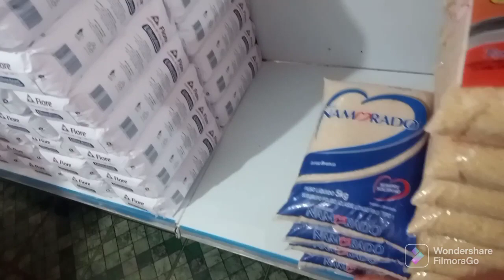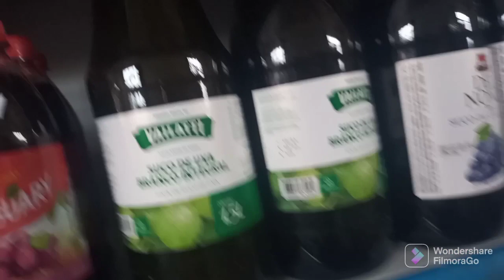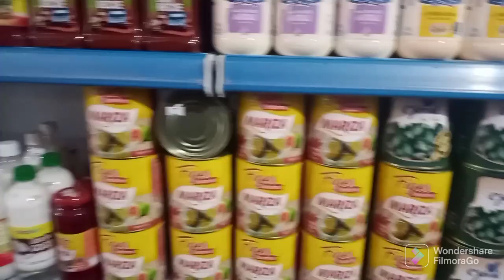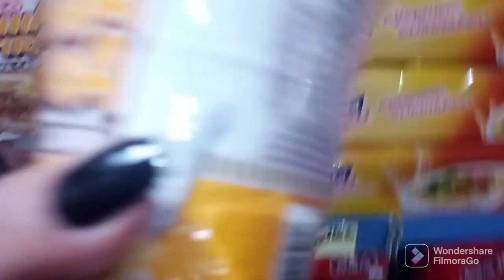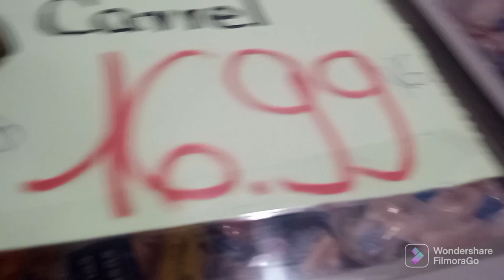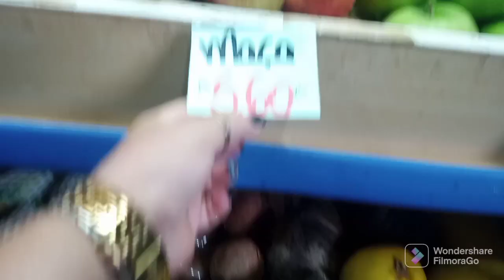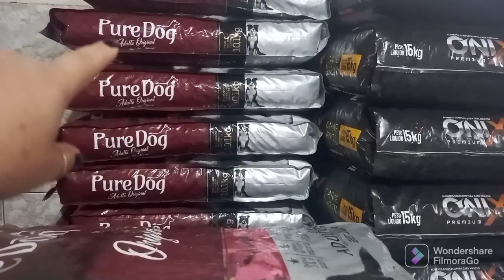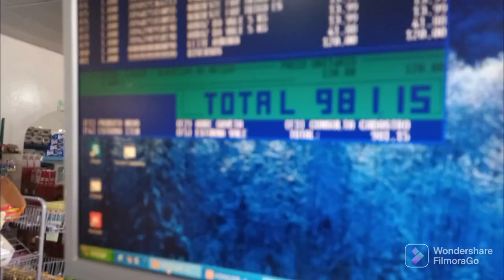FOMOS FAZER COMPRAS TUDO MUITO CARO MOSTRAMOS O VALOR